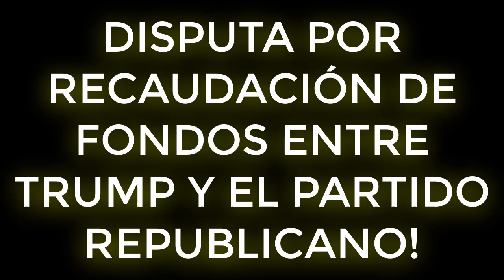ULTIMAS NOTICIAS!! DISPUTA POR RECAUDACIÓN DE FONDOS ENTRE TRUMP Y EL PARTIDO REPUBLICANO! 13 MARZO!